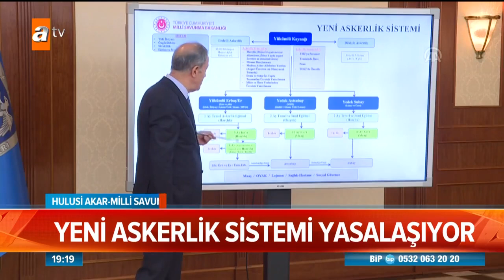Mevcut askerlere erken terhis yolu - Atv Haber 22 Mayıs 2019